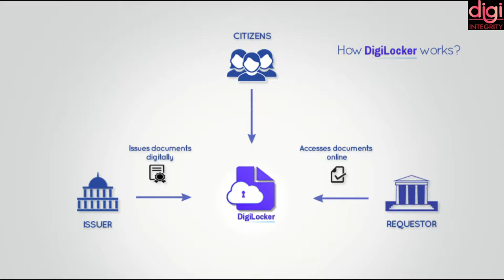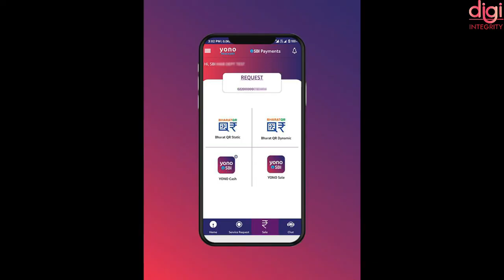TechNews 13 | DigiLocker, Youtube update, Samsung glasses lite, SBI YONO, Montague Folded Cycle, etc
About FINOPTIZ INFOTECH PVT LTD

Video Highlights
Intro-(0:00​​​​​​​​)
Youtube For Android Offers 4K Playback-(0:13​​​​​​​)
JioMeet Rolling Out New Breakout Rooms-(0:21​)
Digilocker-(0:36​)
highest UPI failure rates in the transaction-(0:54​​​​​​)
SBI Payments to Launch YONO Merchant App-(1:09​​​​​​)
NASA successfully lands Perseverance in Jezero Crater-(1:25)
Samsung Galaxy F62 sale kicks off today at 12PM-(1:42)
Samsung Glasses Lite video leaked-(1:58​​​​​)
Montague launches M-E1 full-size electric commuter bike that folds in half-(2:12​​​​​)